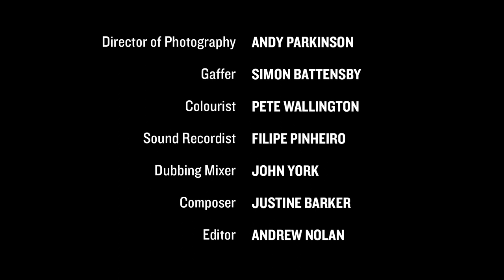House of Dreams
One of our 2015 LAMDA short films, House of Dreams features our graduating Foundation Degree Professional Acting students.

Harry and Megan inherit a lot of money - and Harry’s girlfriend Pippa thinks she’s found the perfect investment opportunity. But is the seaside cottage a dream house - or a house of dreams?

Written by Shaun Prendergast
Directed by Ben Morris

Ollie: Natalie Simpson
Harry: Mitchel Kawash
Megan: Whitton Frank
Stephen: Chad Ellis
Pippa: Francesca Knight